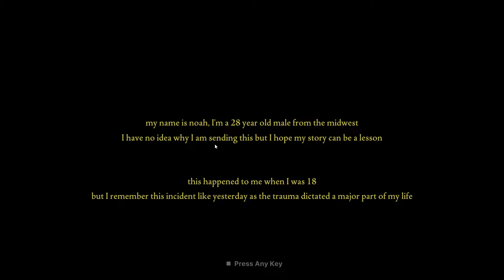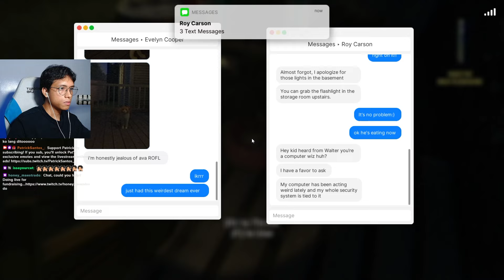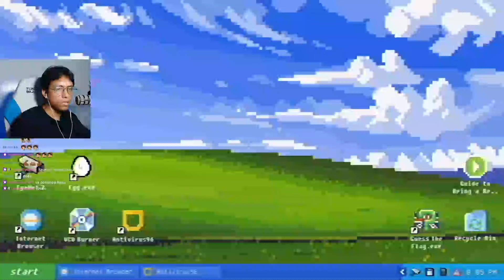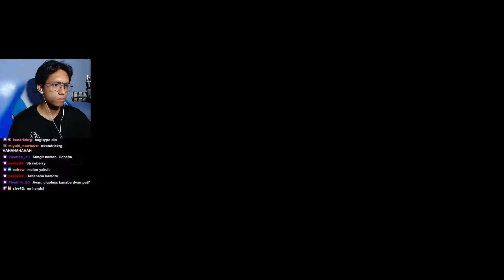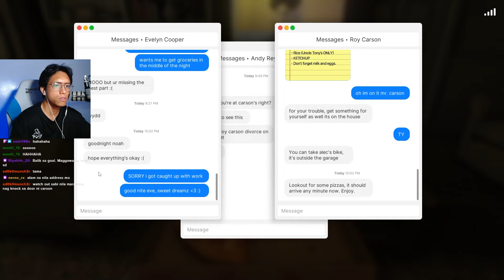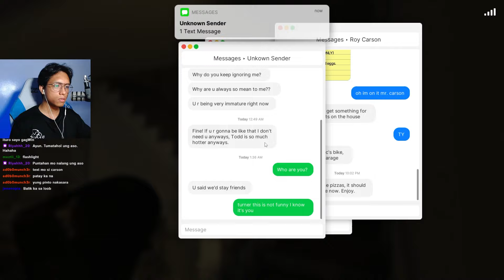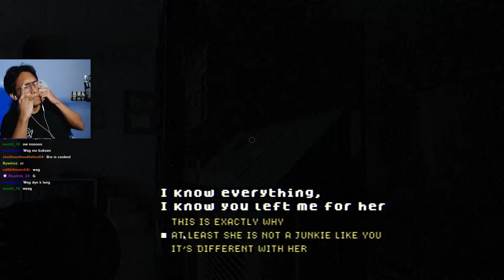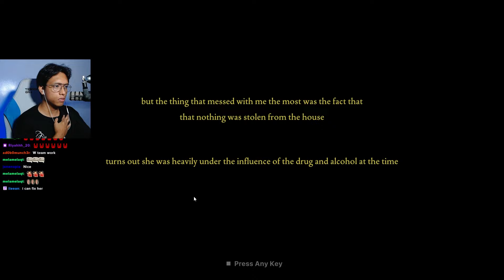"If I can't have you, no one else should." Fears to Fathom - Carson House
Part 3 ng Episodic Horror na Fears to Fathom

Game: Fears to Fathom - Carson House
Nagbantay ako ng bahay as side hustle pero merong pumasok na unexpected guest...

2nd Channel:  @PatrickSantosClips
Livestream replays:  @vodsnipat